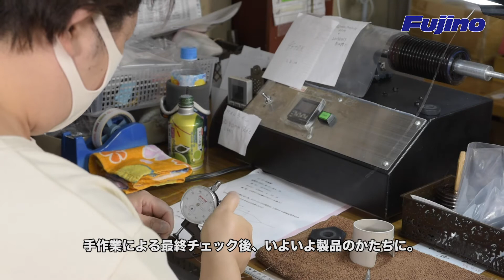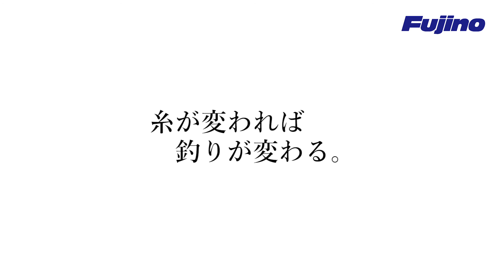フジノラインの釣り糸は こうして作られる！